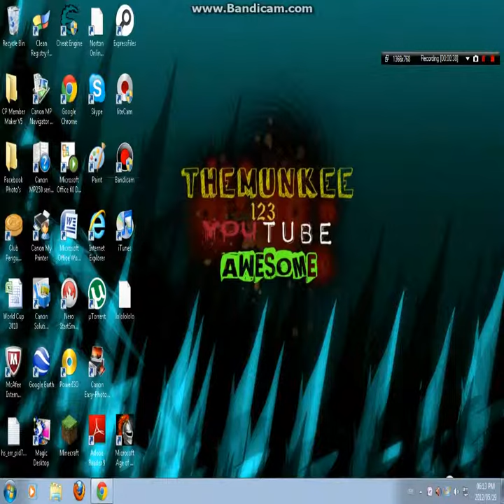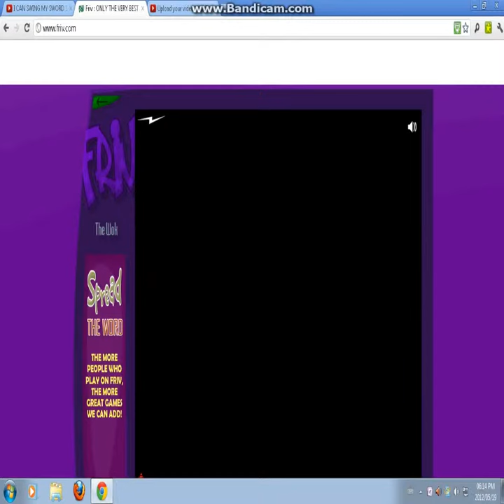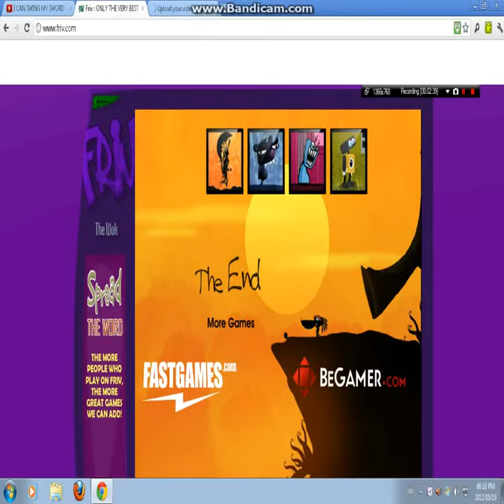THE WOK final chapter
sorry u could not see the last part